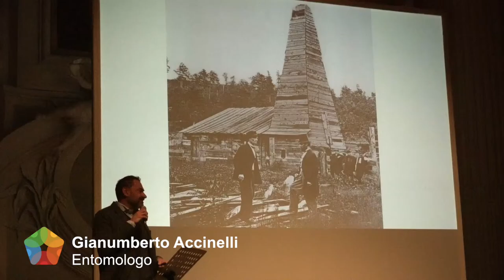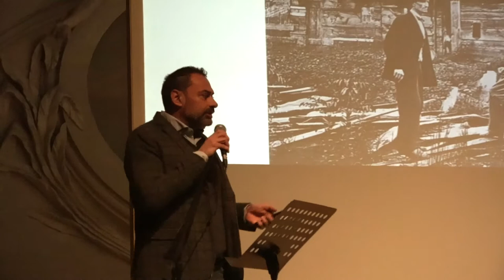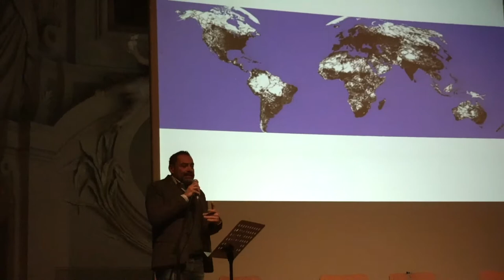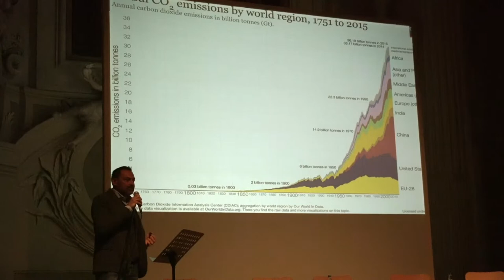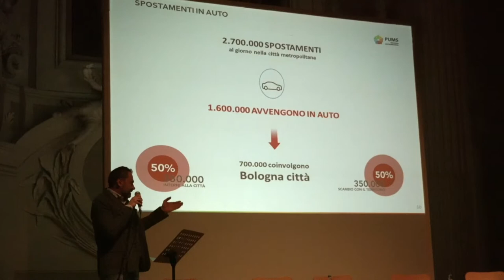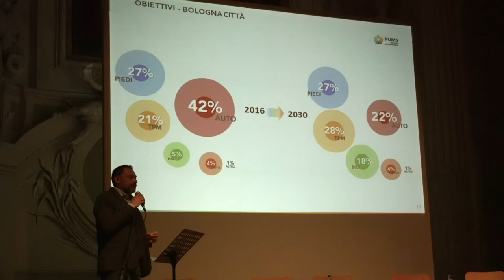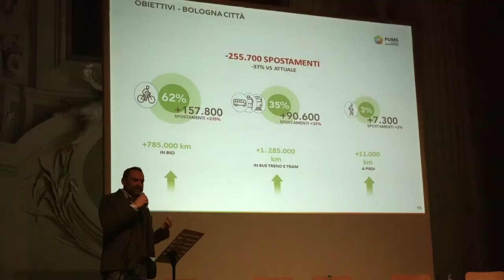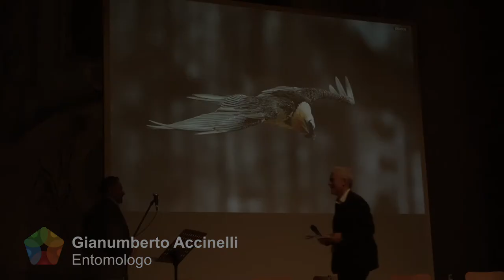Convegno Pums -Ad Altre Velocità - intervento Gianumberto Accinelli